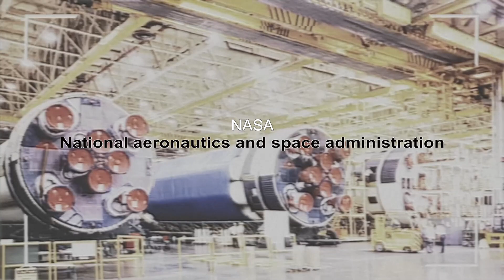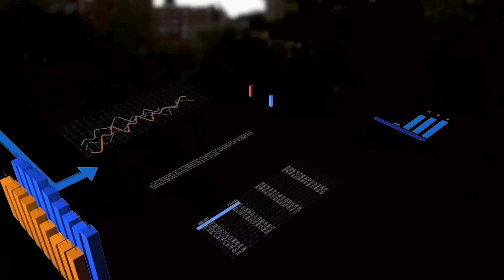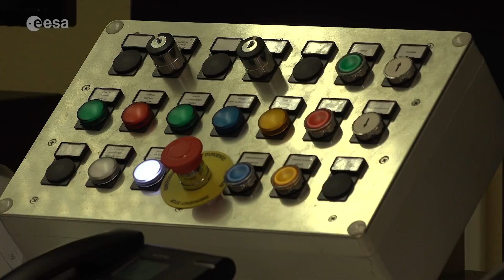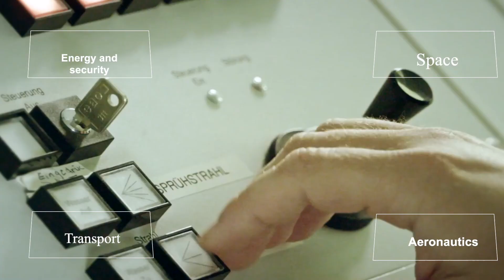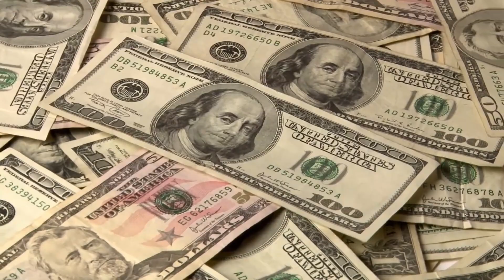Do You Know Which Countries Have Space Programs?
Let me start this video with a question. Let's say if you want to visit or study space which organization will you approach? I know, almost 99% of you have said NASA.
But you will be shocked to know that apart from the USA, 72 other nations have their own space agencies. We will be discussing some of them in this video.
Almost everyone is curious to know what lies outside the earth. What are stars, does anyone live in space, and how big is the universe?
In the 21st century, many remarkable feats in the astronomy landscape have been achieved.
As I mentioned, almost 72 nations have space agencies; 14 have half the launch capacity, and only 6 have full launch capability. These agencies have the capabilities to launch multiple rockets into space simultaneously.

In today's video we look at  Which Countries Have Space Programs?...Keep watching to see Whos leading the way into the Space, the final frontier

As well as updates on the Moon and Mars missions.

Inspired by The Top 10 Countries In Space Funding (Besides USA). What Do They Do?

Inspired by Space Agency From Different Countries

Inspired by LOGOS OF SPACE AGENCIES OF ALL COUNTRIES